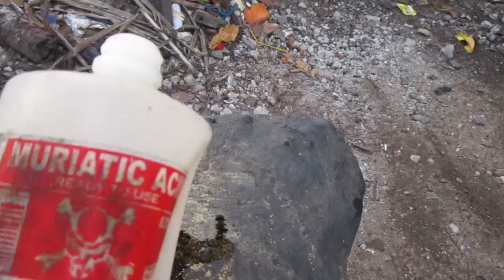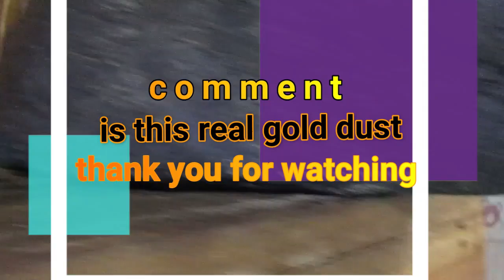GOLD DUST MIX WITH ASPHALT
BUY ME..

REAL gold nuggets
raw Gold
Good for Identifying Gold
Gold Ore
9.300kg gold with asphalt
gold nuggets
gold dust